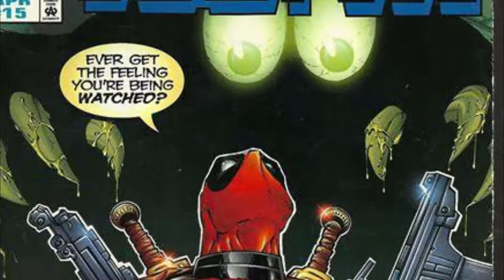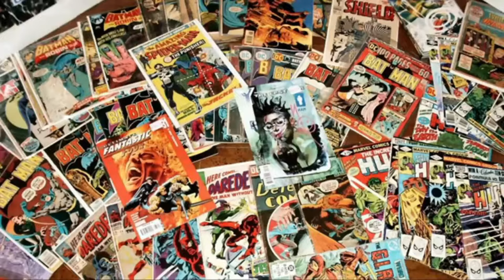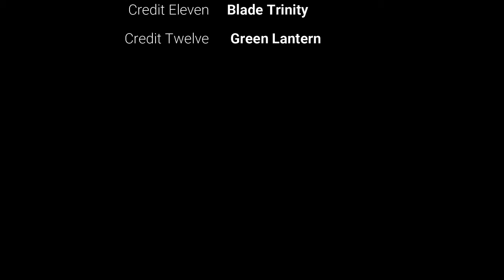Ryan Reynolds Ted McGinley Jump the Shark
Is Ryan Reynolds the cinematic version of Ted McGinley? Watch and find out!